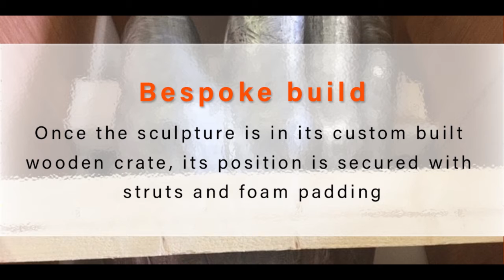Packing Art - Sculptures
Shipping sculptures internationally and in the UK requires preparation and planning to give them the best opportunity of arriving safely at their destination, and the correct method of packing plays a big part in this.